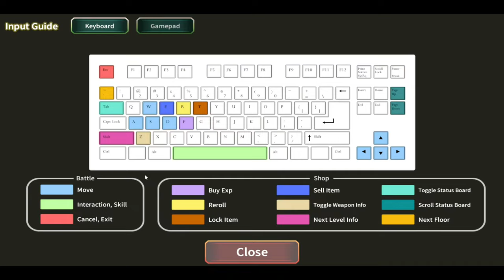How good is Sleep Stream anyways?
In which we check out a new roguelike game called Sleep Stream that is like brotato but you are fighting sleep paralysis demons in the name of a good nights sleep.

DO NOT LET THIS LAPTOP AUTOMATICALLY MANAGE COLORS FOR APPS! IT JUST TURNS INTO A GARBLED MESS IN TERMS OF COLORS!